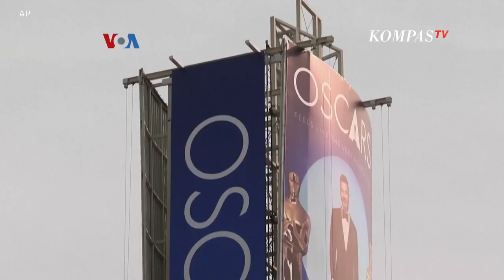Film Garapan Christopher Nolan 'Oppenheimer' Sabet 7 Penghargaan Piala Oscar!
LOS ANGELES, KOMPAS.TV - Penghargaan Oscar baru saja digelar pada Senin (10/3/2024) pagi atau Minggu malam waktu setempat Los Angeles, Amerika Serikat.

Oppenheimer merebut 7 penghargaan Oscar, termasuk sebagai film terbaik dan aktor terbaik.

Film "Oppenheimer" masuk dalam 13 nominasi piala Oscar 2024, dan 7 penghargaan berhasil diraih.

Film garapan Christopher Nolan itu membawa pulang penghargaan dalam kategori untuk film terbaik, sutradara terbaik, aktor pemeran utama terbaik, dan aktor pemeran pendukung terbaik.

Sementara aktris terbaik didapat Emma Stone lewat film Poor Things.